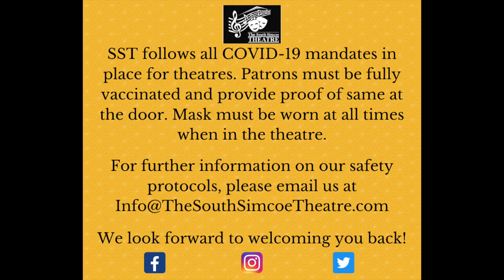Interview with "BURN" Playwright John Muggleton (January 2022)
The South Simcoe Theatre is delighted to be producing John Muggleton's psychological thriller, BURN, from March 3rd to 20th, 2022 at the Old Town Hall, 1 Hamilton Street, Cookstown.

John was interviewed by Producers Richard Birch and Mel Hinch.